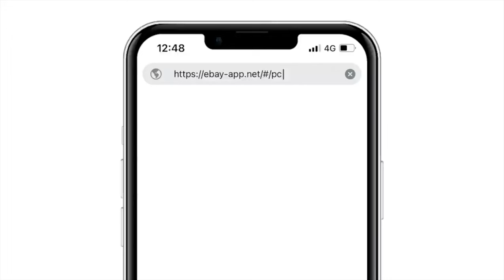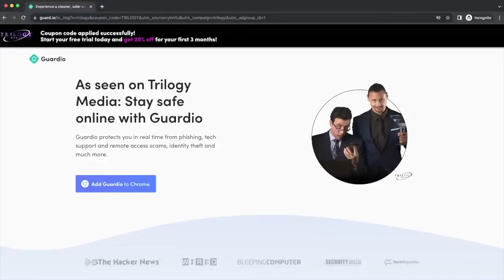Buzzing In A Scammer's Ear!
Welcome to Trilogy Vault, the official spin-off channel of Trilogy Media, where humor meets scam-busting! Dive into our treasure trove of the most hilarious scammer calls captured from our live streams - those gems that are too good to be forgotten.

At Trilogy Vault, we turn the tables on scammers with a twist of humor. It's a fun playground separate from our main channel, offering a lighthearted take on our scam-busting adventures. Here, you'll find a collection of our wackiest, most side-splitting encounters that didn't make it to Trilogy Media's main channel, but are too entertaining to be missed.

From uproarious prank calls to scammers, to the most unexpected and hilarious interactions, Trilogy Vault is your ultimate destination for a good laugh. It's a place where the absurdity of scamming meets the wit of Trilogy Media, creating an atmosphere of amusement and lightheartedness.